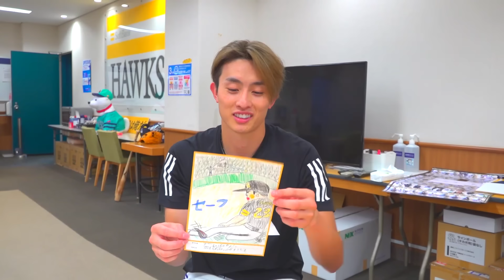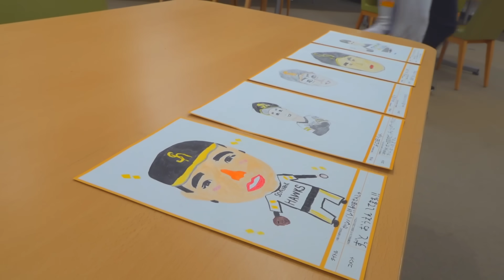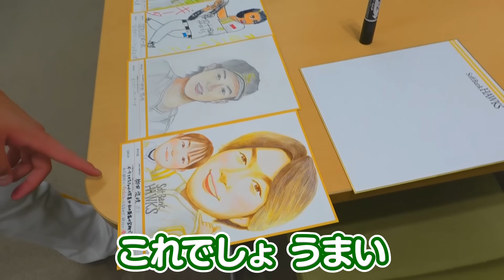【会報誌企画】似顔絵コンテスト、選手に選んでもらいました！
ファンクラブジュニア向け会報誌で開催した「ホークス似顔絵コンテスト」！本当にたくさんのご応募ありがとうございました！せっかくなので、選手が実際に似顔絵を見ている様子を少しだけお届けします🎥